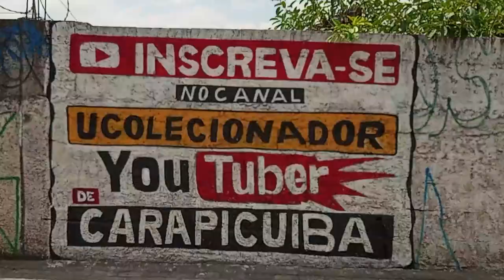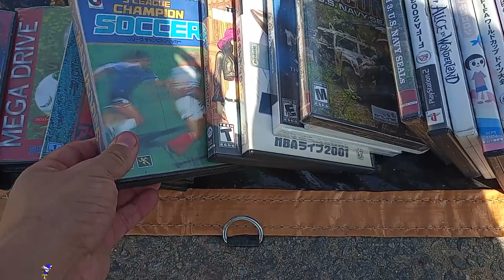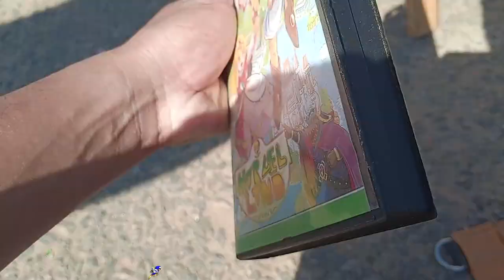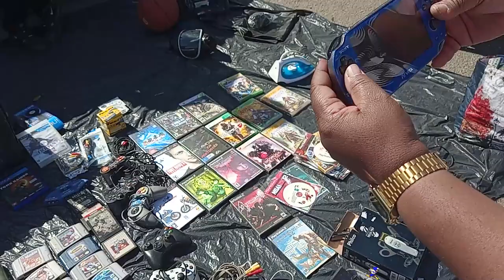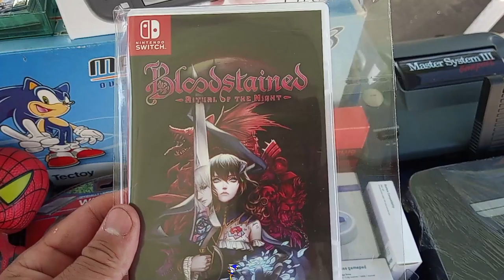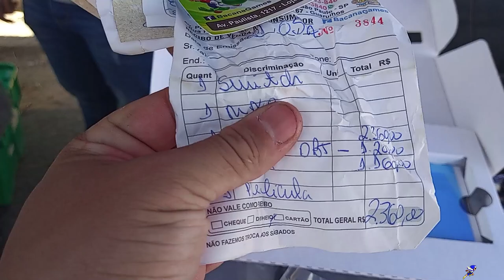Vale apena Comprar NINTENDO SWITCH na Feira do Rolo ?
DESCRIÇÃO DO VIDEO : Encontrei varios cartucho e video gams na feira do rolo , e um nintendo switch com preço de meta verso " vale apena comprar nintendo switch na feira do rolo ?

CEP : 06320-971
DIEGO RAMIRES !

🟣 PSN e LIVE: UColecionador
⭕ Skype: UColecionador2
🟣 YouTube Canal: UColecionador !

Assista  meu Melhor CLIP !!!